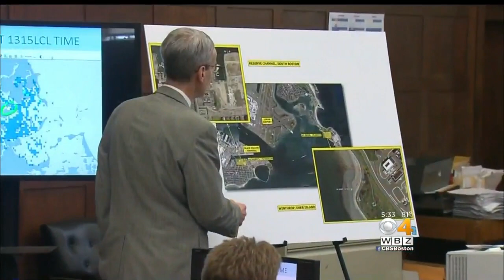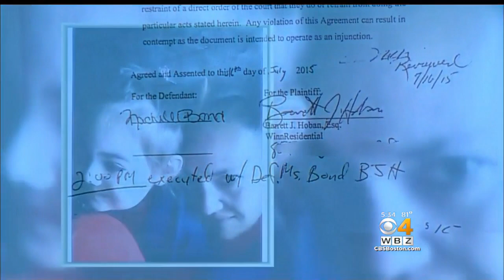Prosecution In Bella Bond Murder Trial Brings Housing Attorney Forward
The housing attorney that Rachelle Bond had to meet with following Bella's dead testified that she was scared of her boyfriend Michael McCarthy.